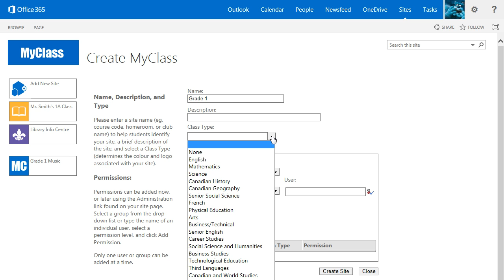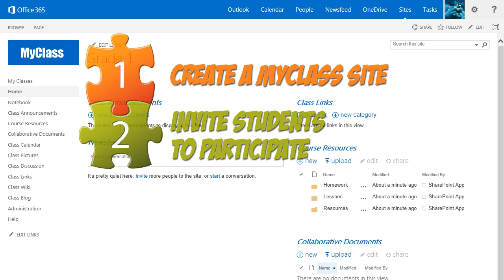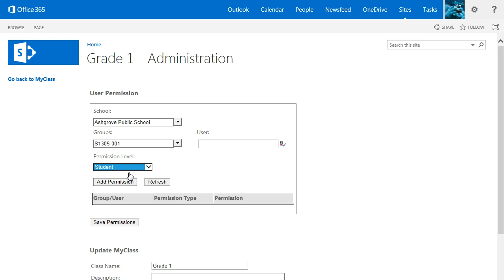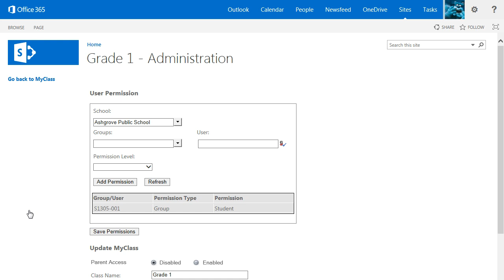Getting Started with MyClass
How to get started with your new MyClass site.